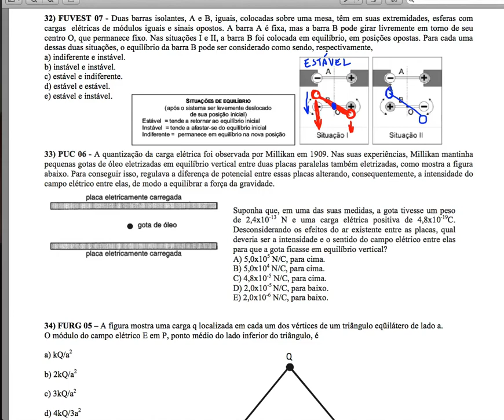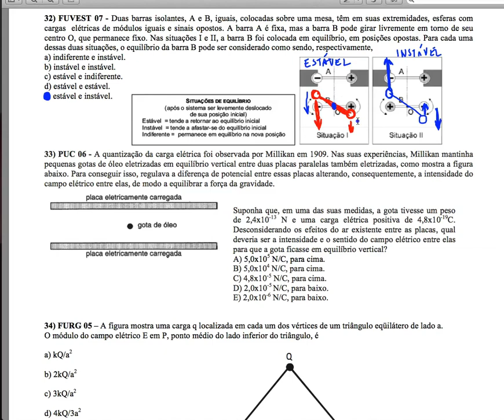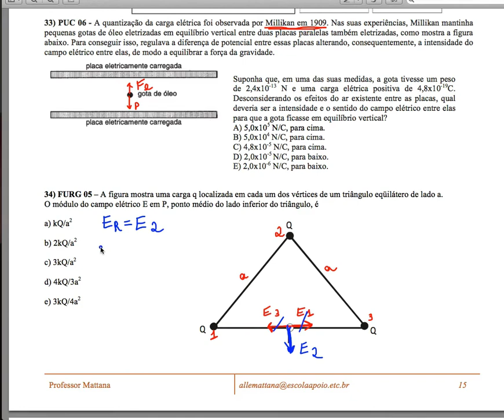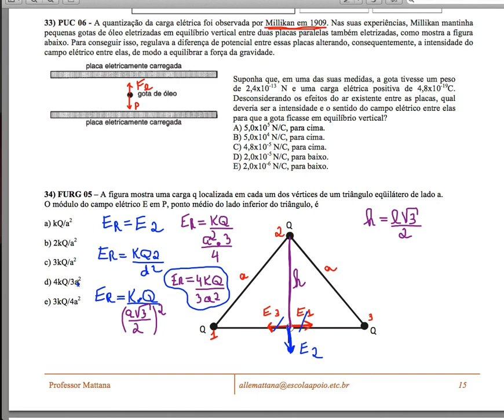Questões 32, 33 e 34 - Aula 15